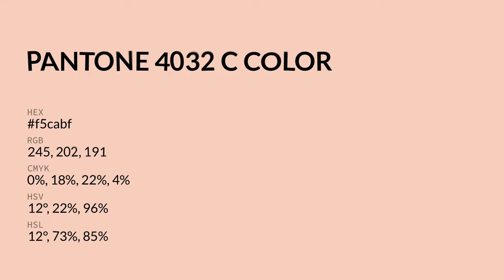color f5cabf hex color - Red color - Cool color f5cabf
What color is ? f5cabf hex color - Red color - Cool color f5cabf

Hex f5cabf Color Code is also known as color.

Hex f5cabf Color code in RGB color code model is created after adding 96.08% red color, 79.22% green color and 74.90% blue color.
Hex f5cabf Color code in CMYK color (process color) code model is generated after subtraction of 0% cyan, 17% magenta, 22% yellow and 3% black.